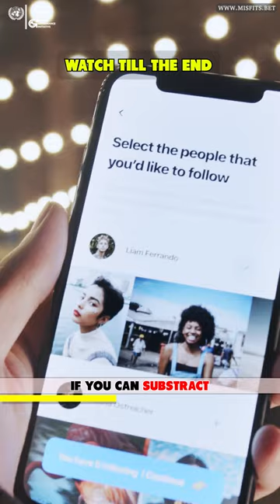UPSC MUST WATCH: Easiest Hack to Crack UPSC Prelims | UPSC 2024 IAS vs. IFS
1. Layer 1: Layer 1 will focus on the completion of standard books. This completion won't be in a 'traditional' format. The IFS fellows will analyze, critically think, communicate, and structure their thoughts as they complete the syllabus via Layer 1.

2. Layer 2 will focus on revisions, retention, and test-solving methodologies.

3. Layer 3 will focus on solving papers.

SK Sir ki class episode 2
TVF Aspirants